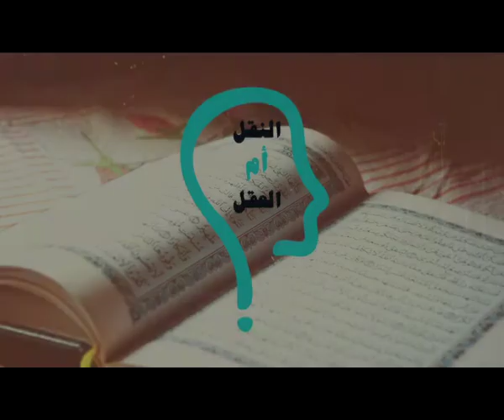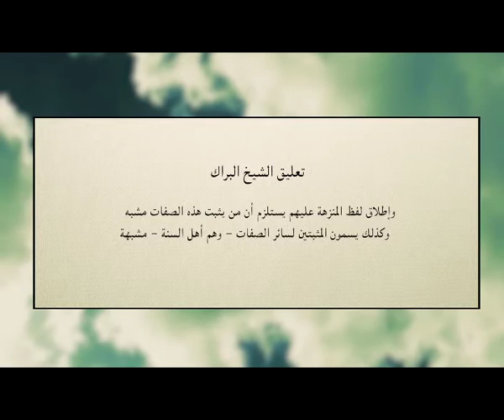برنامج النقل أم العقل - الحلقة 32 - ابن حجر وتحريف الكلام عن موضعه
ابن حچر و تحريف الكلم عن موضعه - من برنامج النقل ام العقل- مع الاخت مارينا